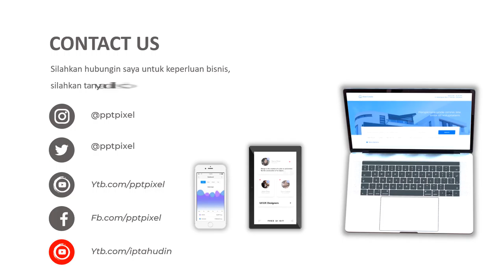Jasa Video Promosi, Video Iklan Animasi Tempat Penyimpanan Tempat Saos & Kecap